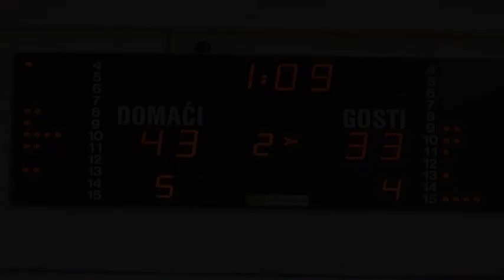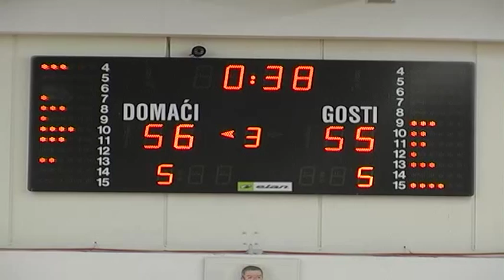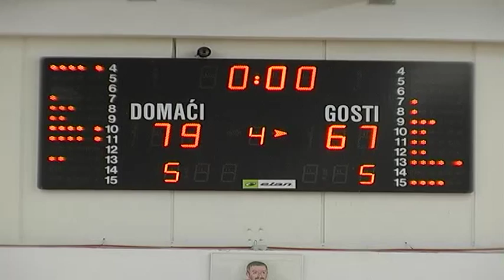KK JOLLY - KK SONIK PUNTAMIKA ZADAR (juniori) 12.03.2014.